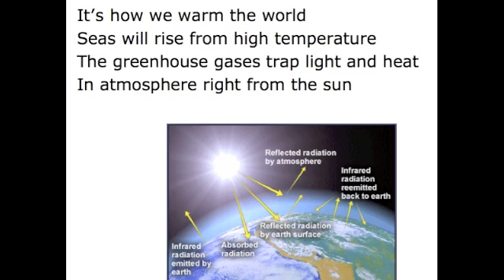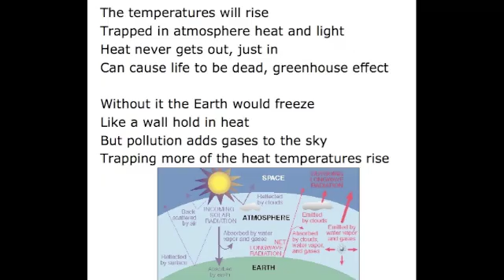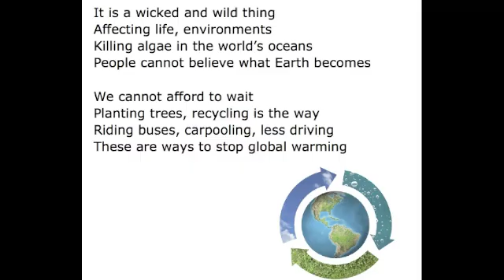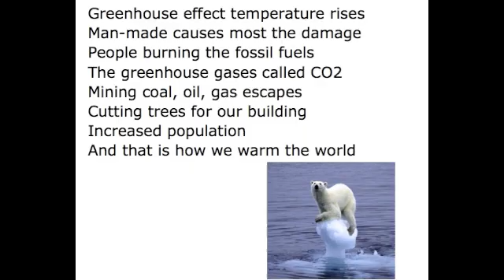Global Warming Song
It's how we warm the world
Seas will rise from high temperature
The greenhouse gases trap light and heat
In atmosphere right from the sun

The temperatures will rise
Trapped in atmosphere heat and light
Heat never gets out, just in
Can cause life to be dead, greenhouse effect

Without it the Earth would freeze
Like a wall hold in heat
But pollution adds gases to the sky
Trapping more of the heat temperatures rise

Greenhouse effect temperature rises
Man-made causes most the damage
People burning the fossil fuels
The greenhouse gases called CO2
Mining coal, oil, gas escapes
Cutting trees for our building
Increased population
And that is how we warm the world

It is a wicked and wild thing
Affecting life, environments
Killing algae in the world's oceans
People cannot believe what Earth becomes

We cannot afford to wait
Planting trees, recycling is the way
Riding buses, carpooling, less driving
These are ways to stop global warming